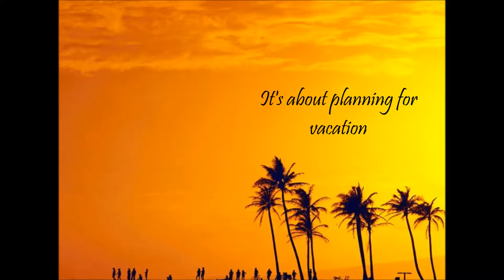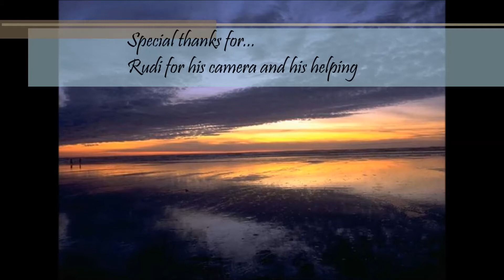Speaking Project - Planning for Vacation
Hello everyone... Sooner, I'm going to have a long holiday. This holiday won't be bored, because I've planned to go to interesting place or we can called as travelling. This video is about planning my vacation. So, enjoy my video...!!!